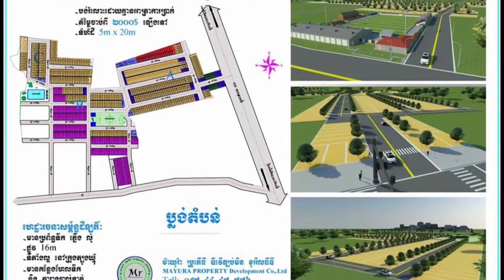នី រតនា ដឹក​ដៃ​គូ​​ដណ្ដឹង ទៅ​​ផ្អែម​ល្ហែម​ដល់​ប្រទេស​ថៃ អត់​ខ្វល់​នឹង​ការងារ​សិល្បៈ